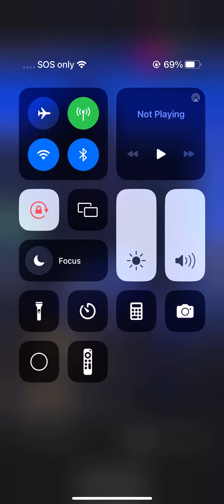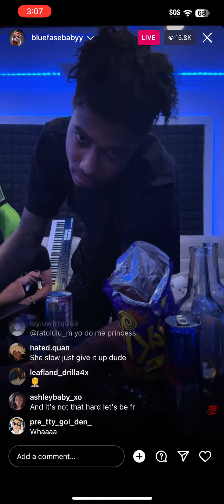Blueface Baby Instagram Live 8/16/23 part one (Hilarious)😭